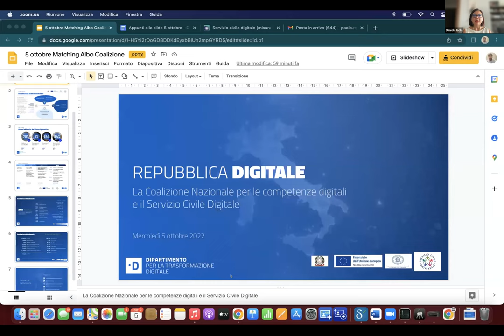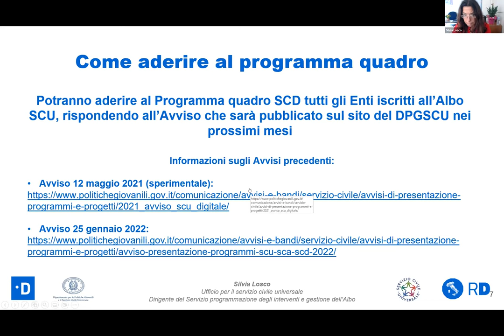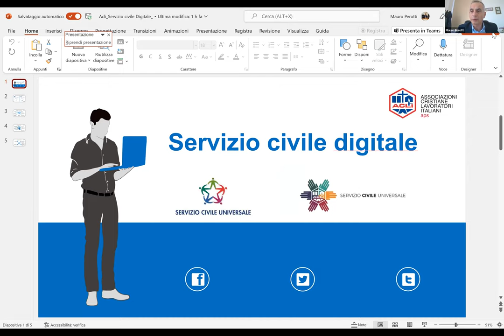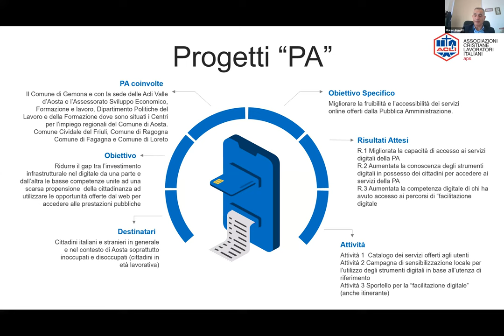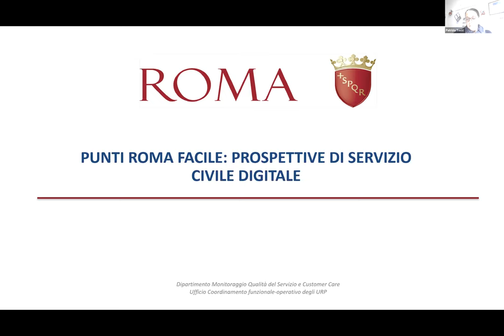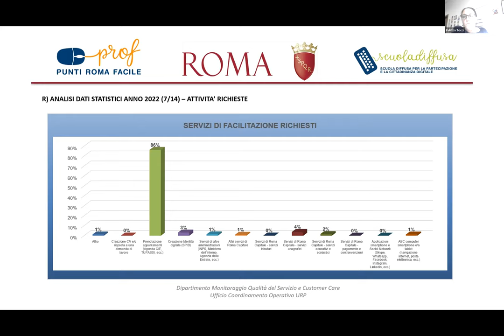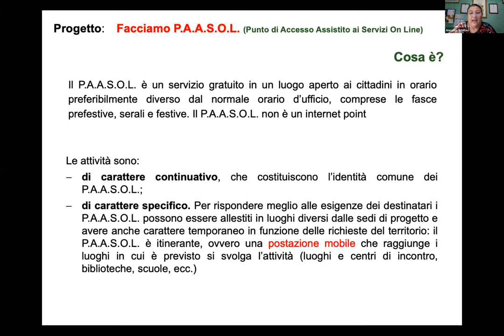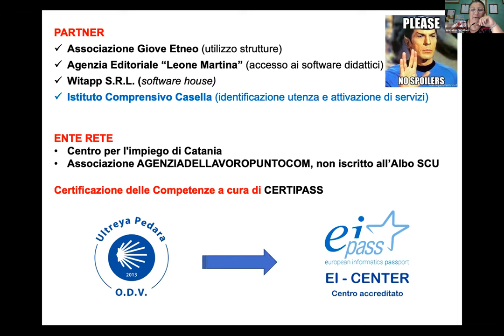Servizio civile digitale (misura 1.7.1 PNRR): proposte, idee ed esperienze in corso (05/10/2022)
Il webinar rappresenta un momento informativo e di condivisione delle esperienze di Servizio civile digitale, volto a mettere in rete le azioni presenti ad oggi sul territorio.

Lo scopo è di condividere proposte, idee, stimolando sinergie fra gli enti di servizio civile universale e le organizzazioni della Coalizione nazionale per le competenze digitali che operano nel campo della formazione e dell'alfabetizzazione digitale, al fine di promuovere la partecipazione al prossimo Avviso pubblico di presentazione di programmi e progetti di Servizio civile digitale. Durante l’incontro saranno presentate le testimonianze di alcuni enti impegnati nella sperimentazione sul territorio nazionale in servizi di "facilitazione digitale" di prossimità.

Il Servizio Civile Digitale è un’iniziativa, attuata attraverso la misura 1.7.1 del PNRR nel periodo 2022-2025, promossa dal Dipartimento per le Politiche Giovanili e il Servizio Civile Universale e il Dipartimento per la trasformazione digitale che mira complessivamente a coinvolgere circa 9.700 giovani operatori volontari in attività di "facilitazione digitale" e a formare 1 milione di cittadini. L’impatto complessivo atteso dell’intervento è la riduzione significativa dell’attuale quota di popolazione a rischio di esclusione digitale.